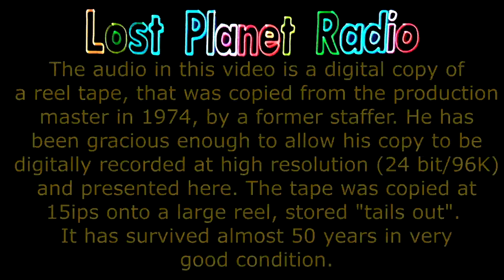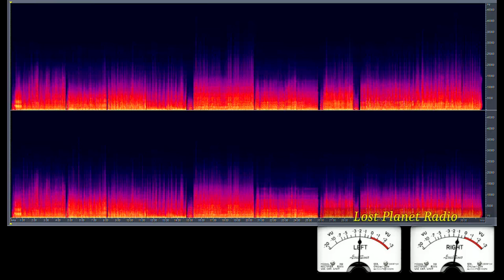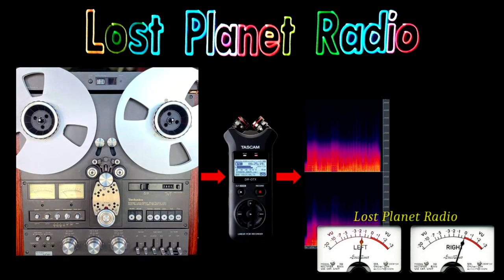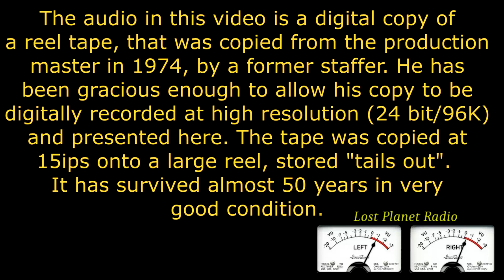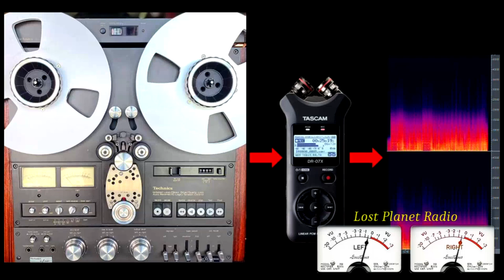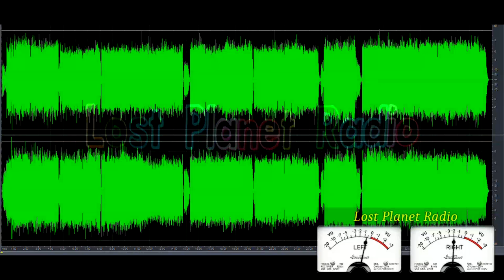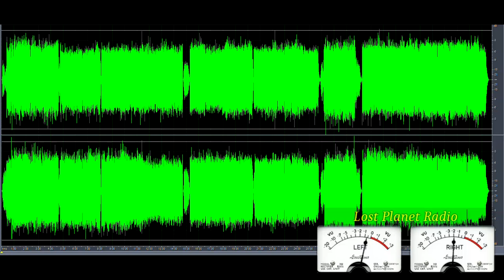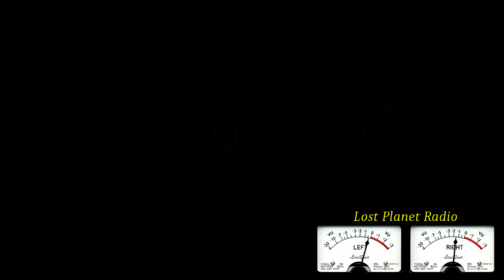Roy Wood - "Eddy and the Falcons" (reel tape, high res.)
Lost Planet Radio presents. Roy Wood's Wizzard, introducing - "Eddy and the Falcons" from 1974.
Before reposting this video or other material from Lost Planet Radio on other sites, please see the notice below.
This copy is from a reel-to-reel tape recorded by a former staffer in distribution with UA/Jet/CBS in the '70s and early '80s. While he has mostly ELO material, there are some other bands he made copies of. For a period, Roy Wood was on the Jet label (at the same time as ELO).
This tape did have some hiss, but with this transfer, there was no additional noise reduction or compression added to the audio. The tape was transferred into a TASCAM DR-07X digital recorded at 96KHz/24 bit resolution. All digital copying and preparing for this video stayed at that level and the video audio was encoded at 48K/24 bit for Youtube. YouTube does their own "optimization", but hopefully the sound of Roy Wood sounds good here.
Thank you to Roy for allowing this content on YouTube.

LINKING TO THIS CHANNEL AND/OR REPOSTING OF ANY MATERIAL ASSOCIATED WITH LOST PLANET RADIO:
Please contact this channel via comment for a particular video or posting of anything else from the "Community" section, before reposting on any other websites or channels. Just as Lost Planet Radio would properly credit and contact any other website, channel or "webmaster" *before* posting anything here that came from somewhere else, I (Bill at The Lost Planet) request the same courtesy. Thank You.
-This video is also for teaching purposes. (Analog to digital / streaming audio/radio.)
These videos are made with the intention of educating others in a motivational/inspirational form. )

The music can allow a time to take a break from daily stress and just allow s time to enjoy.